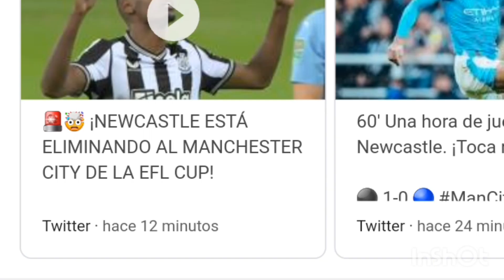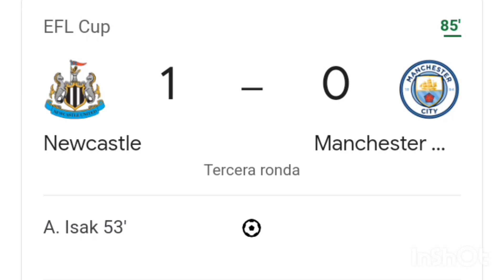Newcastle vs Manchester City 0-1 resumen y goles del partido completo /EFL Cup